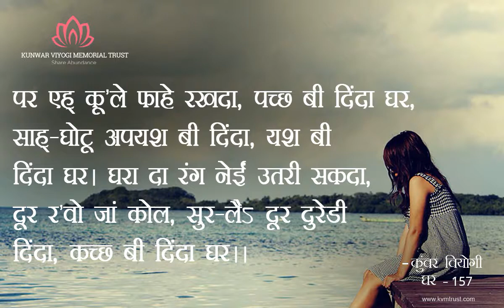Ghar Verse -157